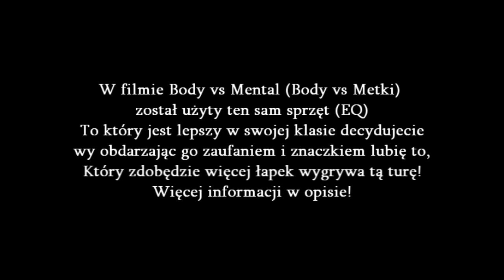Metin2 PL Body vs Mental (Body vs Metin)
Chcesz by I turę wygrał Body?
Zagłosuj na niego
Każdy 1 Lubię to to Punkt
Każdy 1 komentarz to 0,5 punktu
Nie lubię tego działa jako 1 punkt

Sprawdź kto wygra Body czy mental?
Link do filmu o mentalu jak chcesz by body wygrał!
Link do bloga gdzie będą wyniki kto wygrał Body czy Mental w poniedziałek